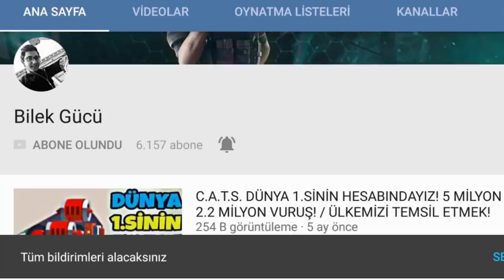ALT GARAJDA 2 KEZ 20/20 MÜCADELE TAMAMLAMAK! / EFSANE SAVAŞLAR!